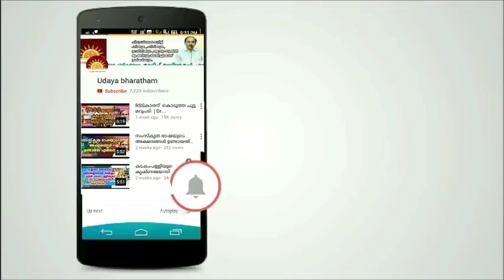രാഹുൽ ഗണ്ടിക്ക് ശങ്കരാചാര്യർ കൊടുത്ത മറുപടി|rahul gandi|karnataka election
മാധ്യമങ്ങളെ കാലുപിടിച്ചു വാർത്ത മുക്കി Dr.N Gopalakrishnan- Dr.N Gopalakrishnan
ഉദയഭാരതത്തിന്റെ ലിങ്കുകൾ 👇🏿